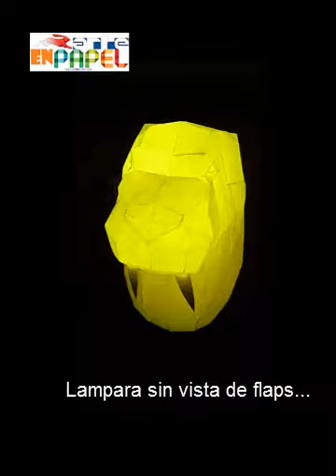Lampara sin flaps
Diseño decoración de pared tipo Lámpara, el primero normal y el segundo editado para no mostrar los flaps.